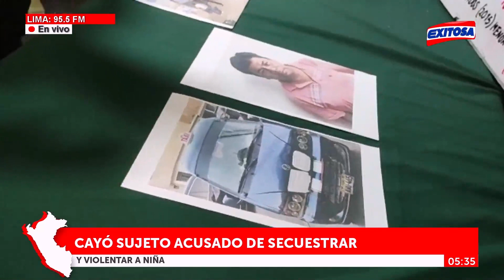🔴🔵PNP capturó a sujeto que secuestró y ultrajó a menor de edad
Agentes de la Policía Nacional capturaron a un sujeto que secuestró y ultrajó a una menor de edad en su colectivo.

Exitosa Perú
"La voz de los que no tienen voz"

Corporación Universal